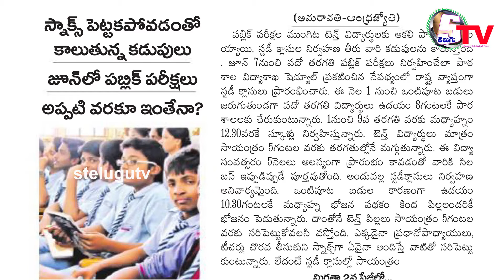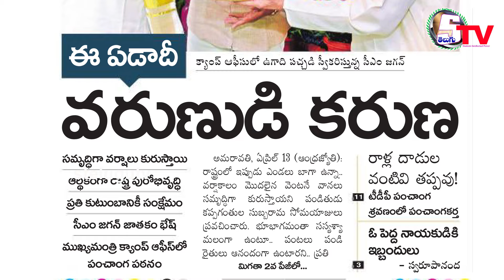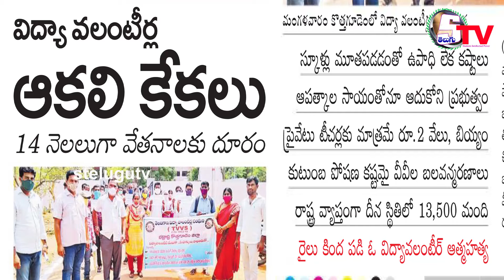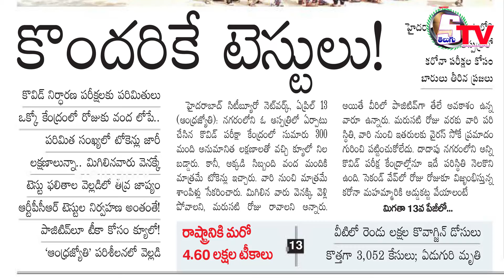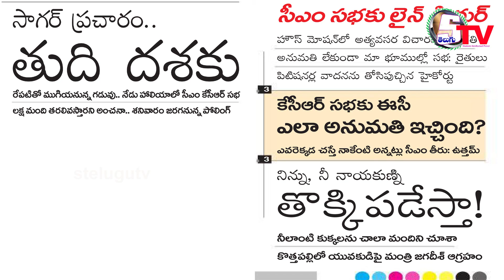AP, TS | Telugu News | 14 April 2021 | Today News | Today News Paper Main Headlines | beby Bolleddu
beby Bolleddu, Sekhar babu, stelugutv GK news, tv 9 news, e tv news, n tv news, tv 5 news,  telugu news,